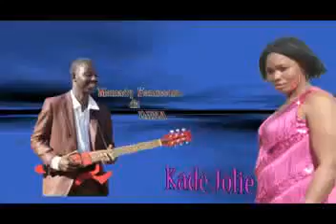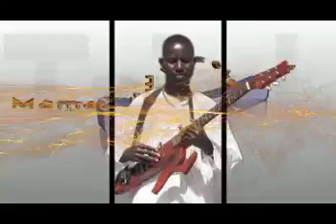KADI JOLIE ET MAMADI KAMISSO DANS WOLONKAMA